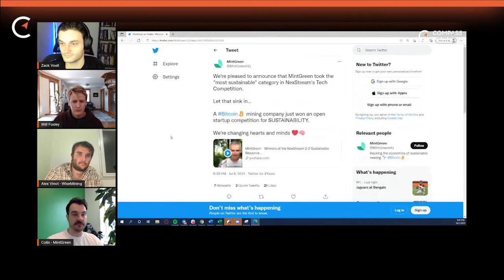Making Bitcoin Greener By Reusing Mining Heat | Compass Live CLIP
What happens with excess bitcoin mining heat? Two founders of heat reuse companies share insight on how to handle pushback from the green industry and how they strategically use excess energy.

📲 You can LISTEN to audio versions of all livestreams on 🎧 Apple Podcasts 🎧 Spotify 🎧 Anchor 🎧 RSS or anywhere else you get your podcasts!

Compass hosts livestreams every week on WEDNESDAY and FRIDAY with the leading experts in cryptocurrency mining. Don't miss them!

🔎 Learn more about cryptocurrency mining!

💰 Mine your own bitcoins with Compass.

Happy hashing! 🤝